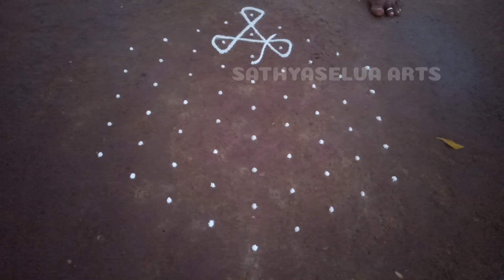9 x 5 dots cross dots different style sikku kolam | easy kambi kolam | SathyaSelva Arts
9 x 5 புள்ளியில் சந்து புள்ளி எளிமையான சிக்கு கோலம்

9x5 dots cross dots simple different style sikku kolam

Ner pulli sikku kolam

Kambi kolam

Neli kolam